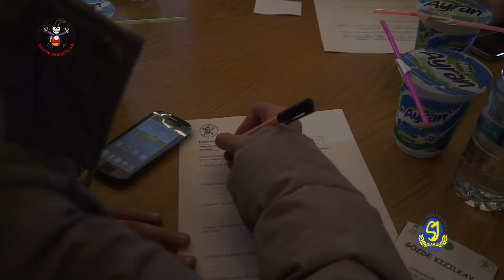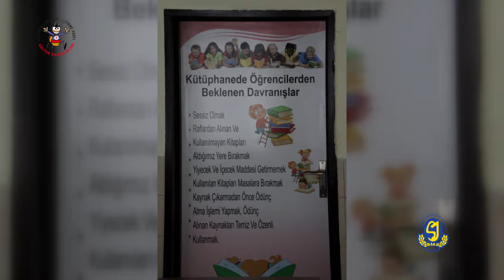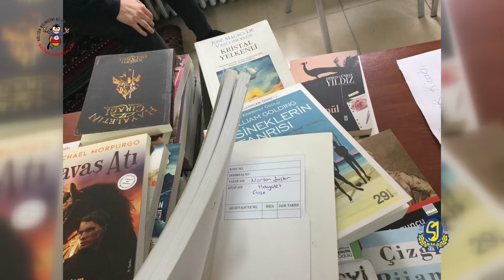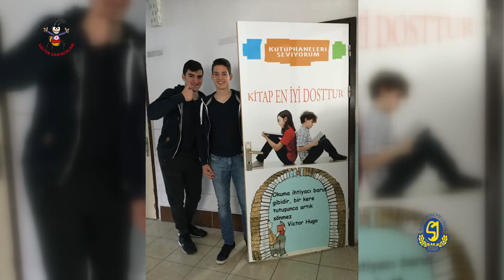SJ Kültür Karıncaları Projesi